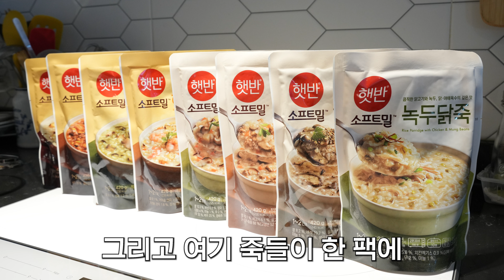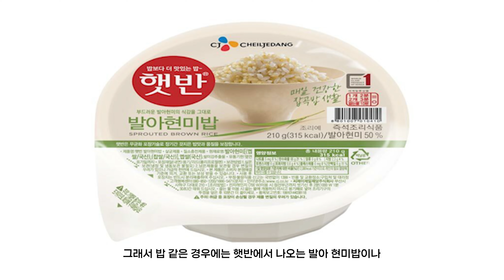-8kg 감량 다이어트 식단 공개 ( * 5년 동안 다이어트와 요요를 수없이 반복하다 이 식단으로 한 방에 성공함 * )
📣 총 7kg 감량하셨는데 썸네일에는 왜 8kg라고 쓰여있는 거죠?
 저희 엄마는 정확히 최고 몸무게 58.8kg에서 다이어트를 빡세게 하셨을 당시 50.3kg까지 감량하셨기 때문에 정확히는 8kg를 넘게 감량하셨습니다. 하지만 최근에는 감량 후 유지기에 들어가셨기 때문에 인바디 체중계로 보여드린 것처럼 현재 51kg대 체중을 유지하고 계십니다. 그래서 썸네일에서는 실제 감량한 수치인 8kg라 쓰고, 영상에서는 최근 몸무게로 말씀 드리는 게 맞다고 생각이 돼서 7kg라고 설명했습니다!

🙋🏻‍♀ 프로틴 스무디 레시피 정보
이번 기회에 한 가지 꼭 말씀드리고 싶은 게 있습니다. 사실 제가 광고하는 보조제품 대부분은 보통 제가 타 먹는 프로틴 스무디에 들어가는 재료들입니다. ㅎㅎ 프로틴에 같이 넣어서 몇 주간 먹어봤을 때 괜찮았던 제품들만 보통 광고를 진행하거든요. 왜내면 개인적으로 제가 여러가지 보조제품들을 프로틴과 함께 다 같이 섞어 먹는 걸 진짜 좋아해서요. 따로 따로 챙겨먹는 게 좀 번거롭기도 하고. 14시간 정도 공복으로 있다가 먹는 첫 끼인 만큼 몸에 좋은 것들을 잔뜩 모아서 넣어주자는 주의입니다. 그 때가 가장 몸에서 흡수율이 높을 떄니까요!

 그런데 타 브랜드 제품들을 같이 소개하는 것이 광고법 문제도 있고, 무엇보다 광고주 분들 입장에서 약간 꺼려지는 것이 사실입니다. 예를 들어 이미 프로틴에 섬유질이 충분히 들어있는데 제가 프리바이오액티브 제품을 추가로 타 먹는 걸 말씀드리면 자칫 제품에 섬유질이 부족해 보일 수 있으니까요. 그래서 이번 기회에 제가 엄마랑 비슷하게 이런 식으로 프로틴을 챙겨먹는다는 걸 한 번 더 말씀드리고 싶었어요. 왜냐면 정말 많은 분들이 프로틴 하나만 먹고 어떻게 버티냐고 많이들 말씀 주시는데. 이런 식으로 블루베리, 콜라겐, 식이섬유 보충제 같은 것들을 같이 넣어서 먹으면 정말 든든하고 영양적으로도 정말 훌륭하거든요!!

 물론 가끔 브이로그 같은 영상에서 가끔 보여 드리고는 있지만 그래도 기회가 될 때마다 놓치시는 분들도 분명 계시기 때문에 한 번 더 말씀 드립니다 :) 그럼 영상에서 말씀드린 것처럼 엄마가 프로틴에 넣어먹는 보조제품들 정보 아래에 정리했으니 참고 부탁드릴게요~

1. 딜라잇가든, 유기농 냉동 블루베리

2. Now Foods, 유기농 무가공 호두

3.  Now Foods, 무가공 아몬드

4. 바이탈뷰티, 슈퍼콜라겐 에센스 - 4월 마켓 진행예정
5. 네이처유, 프리바이오액티브 - 4월 프로모션 진행예정
6. 마스터바이옴, 지노마스터 착
7. 닥터아돌, 위솔보
8. MAPLE3, 유기농 고로쇠수액

📌 타임라인
0:00 Intro
0:28 0. 키 & 감량기간
1:10 1. 아침공복
1:49 2. 아침식사
3:14 3. 점심식사
4:01 4. 간식
4:35 5. 저녁식사
5:37 6. 치팅데이
6:10 7. 과식한 다음날
6:43 Outro